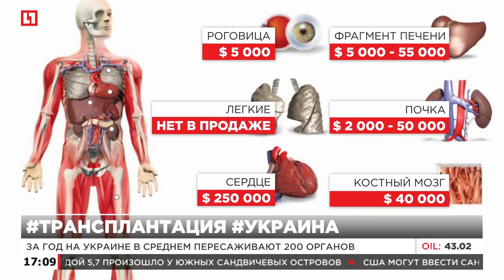И. О. главы Минздрава Украины пообещала провести законопроект о трансплантации в Раде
Законопроект установит в стране презумпцию согласия на пересадку органов